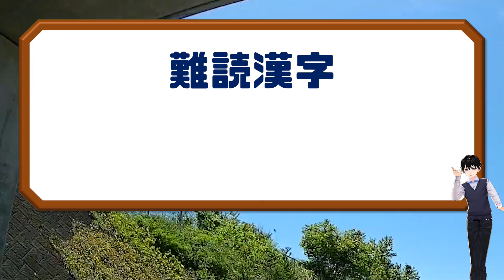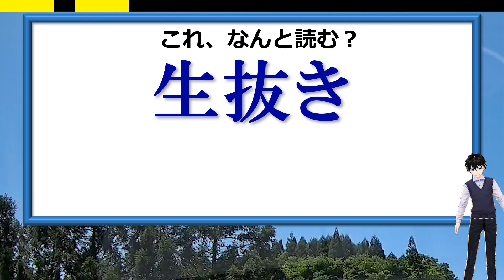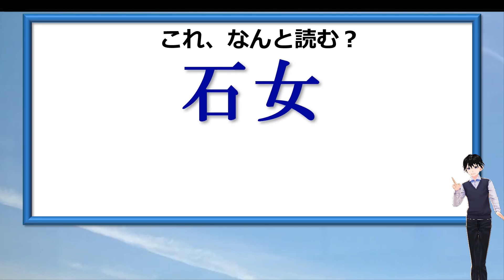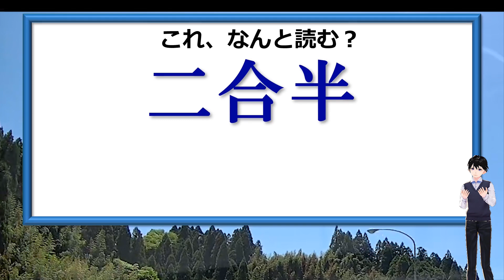【難読漢字】意外と読み間違えているよく見る漢字の読みテスト！10問！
よく見る簡単な漢字ばかりですが、送り仮名や漢字の組み合わせにより思いもよらぬ読み方をするものもあります。
この動画ではそのような漢字の問題を10問出題しています。
それらは読み間違えが多いものでもあります。

漢字の復習になりますし新たな発見があるかもしれませんのでぜひチャレンジしてみてください。

背景動画素材：オリジナル

【WEBサイト】
ネタファクト

ワールドファンシー